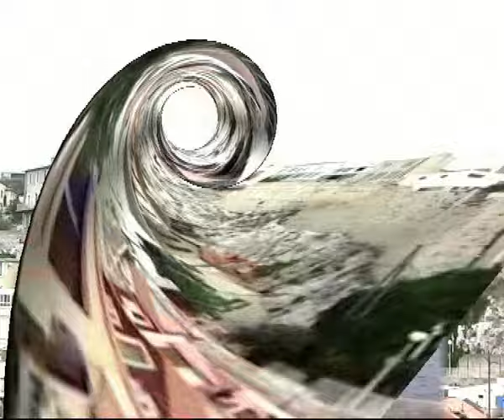Прогулка по набережной в Марселе (Франция). Walk on the embankment in Marseille (France)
В этом фильме показаны знаменитая набережная Марселя (Франция) и интересные объекты, расположенные на ней.
     Красивая фоновая музыка, голос диктора, субтитры на английском языке. При просмотре видео они автоматически могут быть переведены на любой другой язык. Музыкальные композиции использованы из библиотеки Youtube
This film shows the famous promenade of Marseille (France) and interesting objects placed on it.
Beautiful background music, voice narration, subtitles in English. At viewing of video they can be automatically translated into any other language. Musical compositions were used from Youtube library.